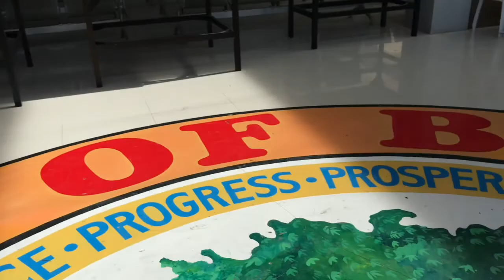MANIC DAY OF DORA & DIEGO